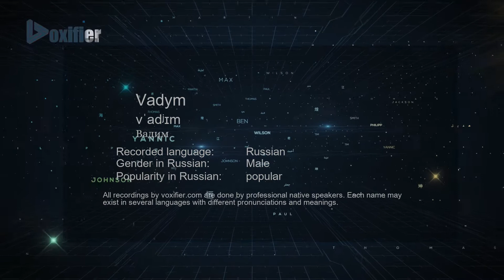How to Pronounce Vadym (Вадим) in Russian - Voxifier.com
This is the Russian pronunciation, gender, and phonetics recording of the name Vadym (Вадим). The same name may exist in other languages with different pronunciations. Check the meaning of name along with other possible pronunciations or similar names for free Voxifier uses the help of expert linguists to simplify pronunciations by replacing some special sounds with sounds more commonly available across all languages.